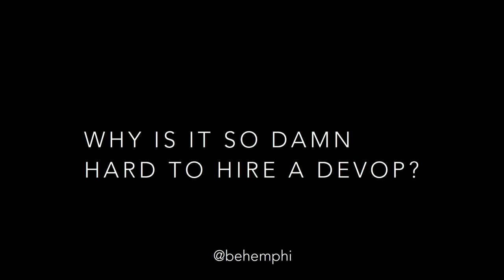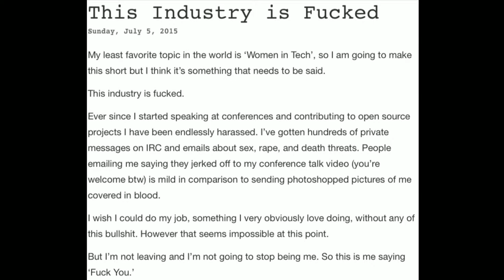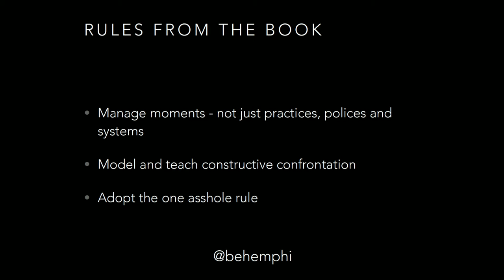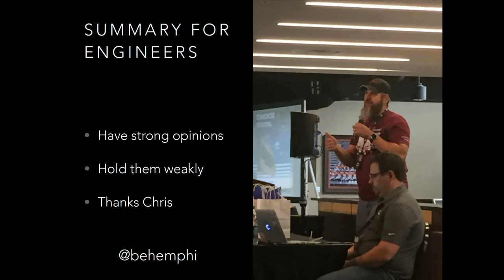Ignite! No Assholes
Speaker: Boyd Hemphill